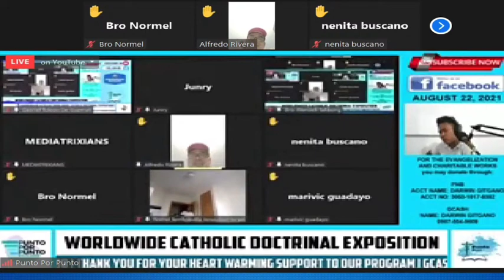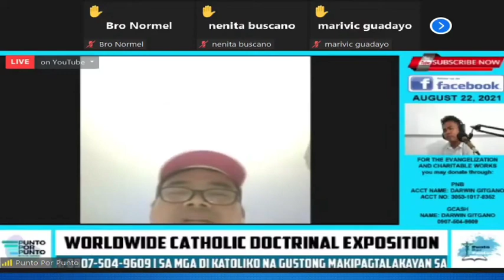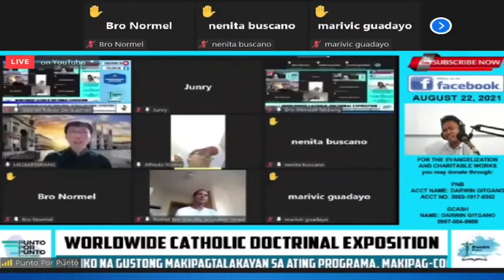Paano nagbalik Katoliko ang isang naging Born Again Christian?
Ibinahagi ang karanasan ng isang naging Born Again Christian sa kanyang pagbabalik Katoliko.
Kong bakit?
Ating pakinggnan ang kanyang testimony.